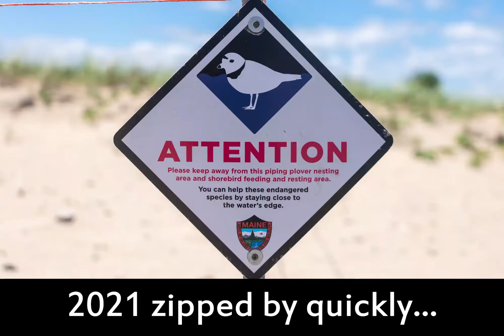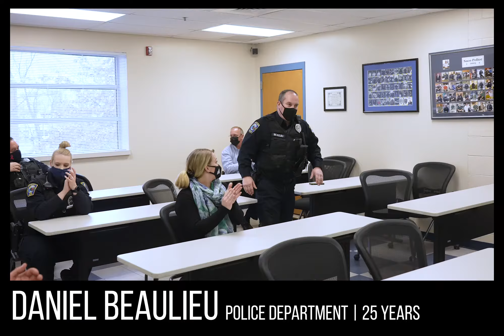2021 Saco Employee Recognition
From City Administrator Bryan Kaenrath:
We’ve arrived in 2022, and I want to take a moment to express my sincere gratitude to every City of Saco employee who remained committed to our community. It was another year of changes, of pivoting quickly, and of continuing to provide quality services throughout times that we never could’ve imagined. Yet, Saco still finds itself in a strong position, in large part because of our incredible staff and our supportive community members.

I’ve recently visited with employees who reached 5-year milestones across several departments. Combined, these staff members represent 235 years of service to the City of Saco. Their talent, dedication, and depth of knowledge are critical to keeping our organization running smoothly.

Watch the video below to meet them, and say congratulations to them next time you see them around town.

Again, thank you all.